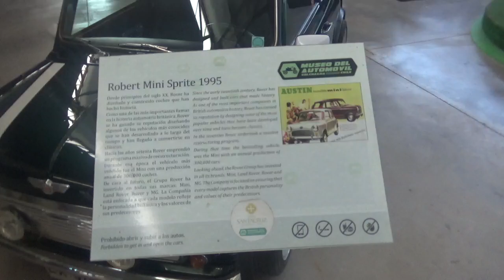Mini Cooper 1995 en Museo del Automóvil Viña Santa Cruz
Con mi compadre papá y mi hermanastro Juvenal

Lolol Libertador Bernardo O'Higgins Chile 20 de Enero 2024